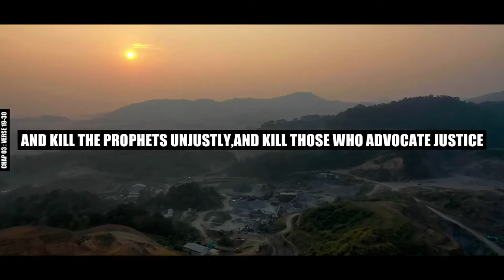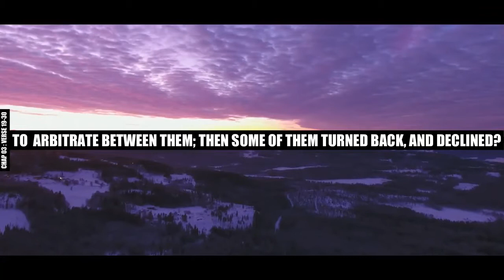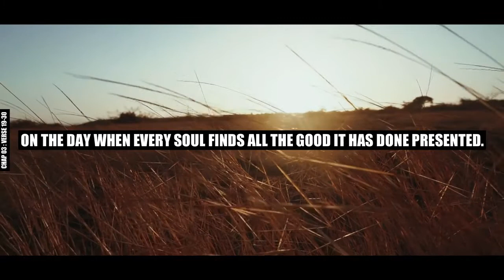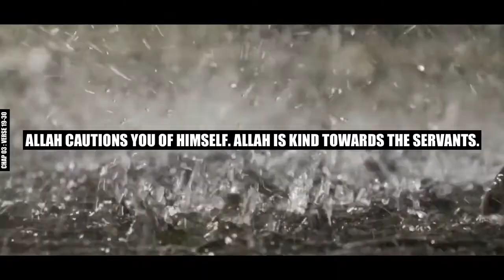Surah Al Imran Quran Urdu Translation CHAP 3 VERSES 19 30